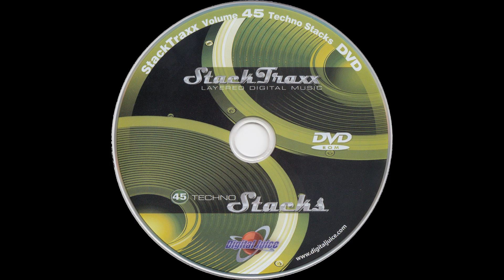Smash Out - 0:15 — StackTraxx Volume 45: Techno Stacks (D.V.D. Album) — Audio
StackTraxx Volume 45: Techno Stacks (D.V.D. Album)
Audio
Smash Out - 0:15

● Title — StackTraxx Volume 45: Techno Stacks

● Year — 2008

■ MEDIA CREDITS

● Executive Producers: Viv Beason & Dave Hebel

● Producer: Jeff Earley

● Mixing Engineer: Michael Ocampo

● Program Name: Juicer 3 {Version 3.89d  Build 253}

● Type - Audio

● Extension - .flac

● Channels - Stereo

■ SPECIAL THANKS

● Product Source

○ Item

■ MEDIA TAGS